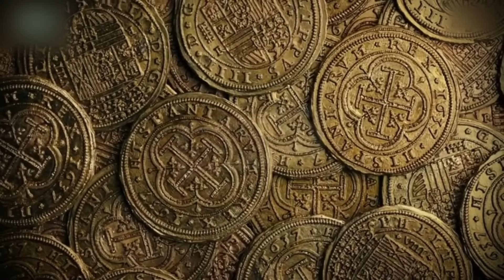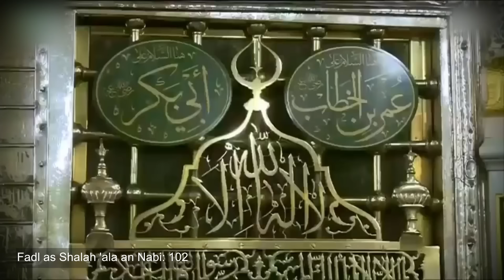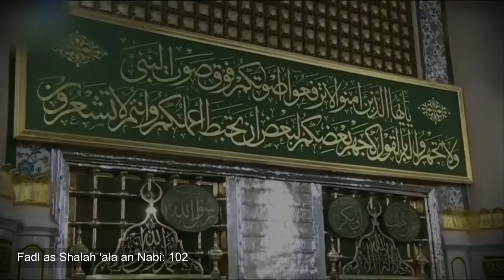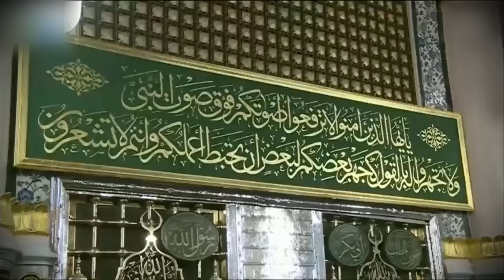Jasad Rasulullah ﷺ Akan Dicuri, Tapi Allah Menggagalkan Rencana Mereka!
Upaya penggalian makam Rasulullah ﷺ sudah beberapa kali terjadi, bahkan ada yang hampir berhasil untuk mencuri jasad beliau. Tapi Allah menggagalkan upaya tersebut dengan kekuasaan-Nya.